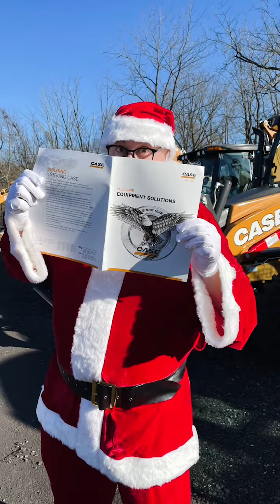🎆 An Eagle Power Year In Review For 2022!